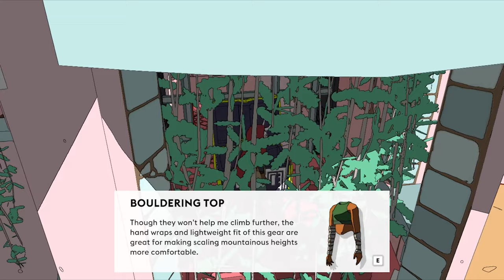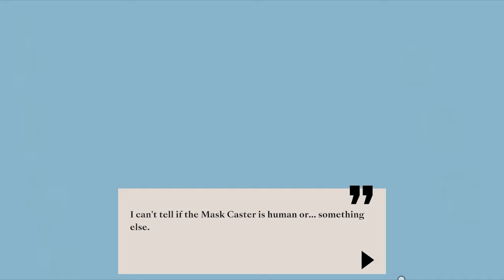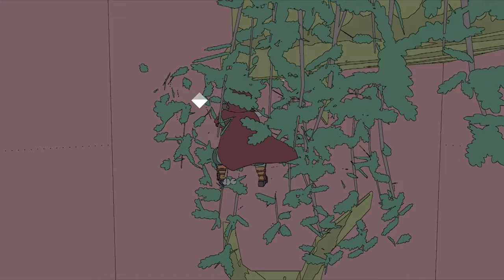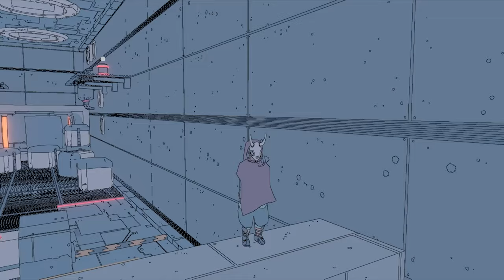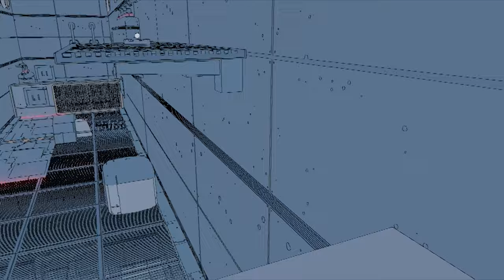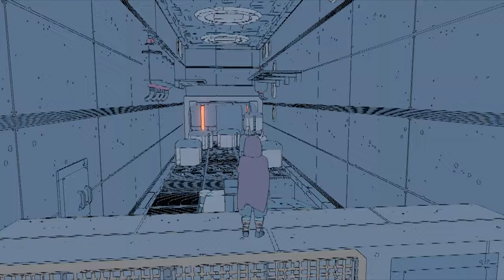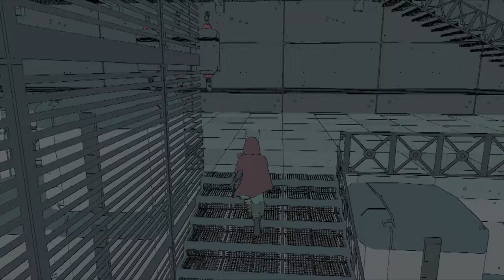SABLE gameplay walkthrough part 2 | [ NO COMMENTARY ]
SABLE gameplay contains the completion of main quests, side quests, collecting chum eggs, badges, and many more. In this SABLE gameplay, the ceremony and a stubborn snag quests were completed. To see other parts of the SABLE gameplay check out the playlist.

list=PLrxADS0P0G9J5wCvGJodhxjY8ZXOuiH2e